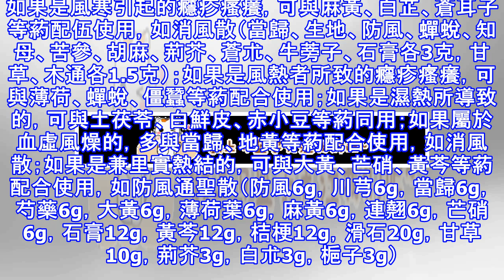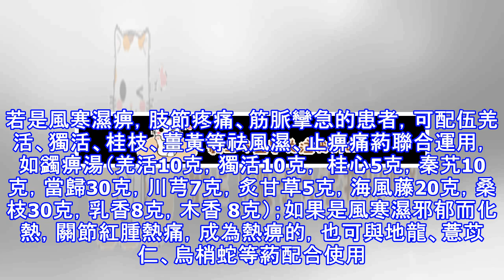它被譽為「祛風第一葯」，它的神奇功效應該讓更多人知道！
在中醫里，一般將發病原因分為外因、內因和不內外因三種，而外感成為最常見的一種原因之一。早在《黃帝內經》中就有「故邪風之至，疾如風雨。故善治者治皮毛，其次治肌膚，其次治筋脈，其次治六腑，其次治五臟」的說法，也就是「善治者治外感」。在外感的各種邪氣中，尤其以風邪為最甚。在中醫的世界里，去除風邪的藥物也很多，但有沒有祛風作用最強，被使用次數最多的中藥呢？答案是肯定的。在中藥世界里，防風堪稱「祛風第一葯」。葯聖李時珍對防風做這樣的解釋：「防者御也，其功效療風最要，故名。」中醫認為，防風味辛、甘，性微溫；歸膀胱、肝、脾經；具有祛風解表，勝濕止痛，止痙等功能；適用於外感表證，風疹瘙癢，風濕痹痛，破傷風等症...